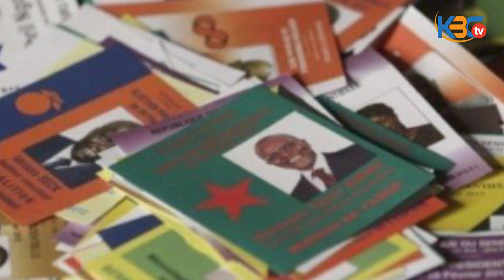KBC HEBDO AVEC ALPHA SIDIBE....